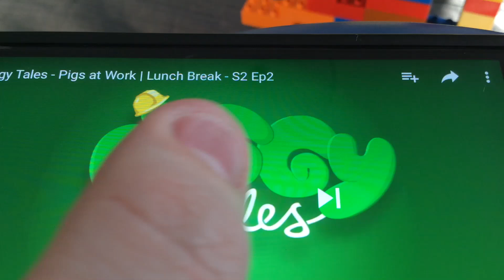Piggy tales Pigs at work lunch break remake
Warning: This is just a remake.

YouTube please don’t block my video for any freaking unknown reason!